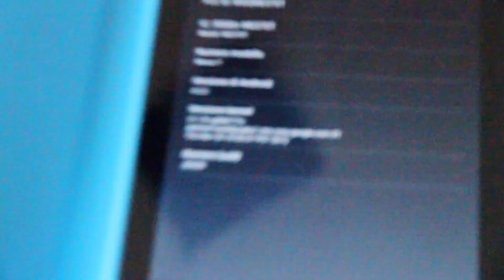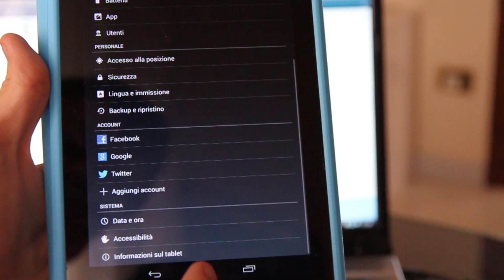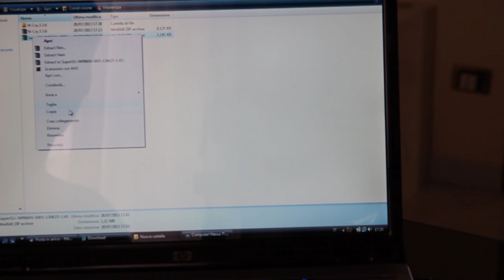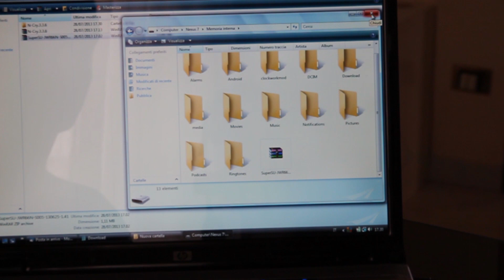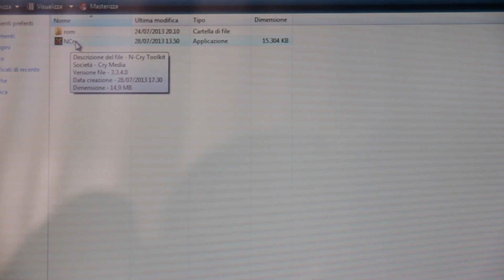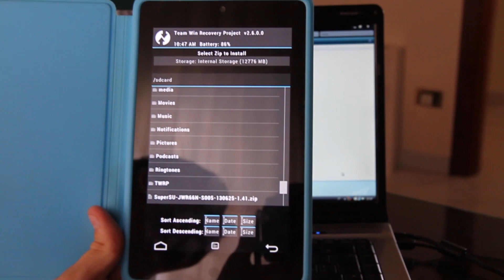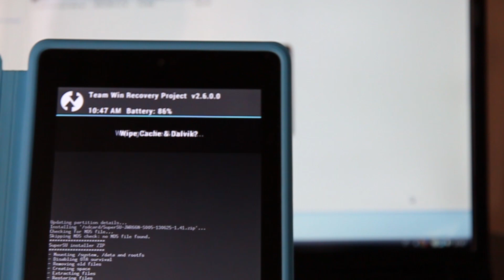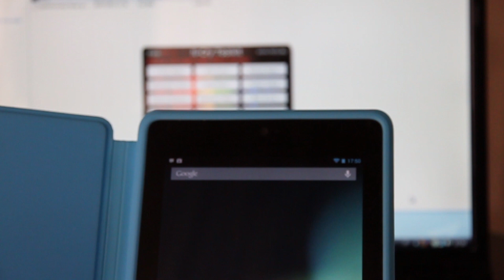Root Android 4.3 Jelly Bean - Per Nexus 7, Nexus 4, Nexus 10, Nexus 7 2013 - TUTORIAL ITALIANO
In questo tutorial vediamo come fare il root nella nuova versione di Android, ovvero la 4.3, rilasciata pochi giorni fa da Google.
I dispositivi che attualmente supportano questa nuova versione sono tutti i Nexus, ovvero i Tablet Nexus 7, sia in versione Wi-Fi che Wi-Fi + 3G, Nexus 10 e gli smartphone Nexus, ovvero Galaxy Nexus e Nexus 4.
Compatibile inoltre con il Nuovo Nexus 2013.

DOWNLOAD

Chainfire SuperSU ➤ Link Amazon